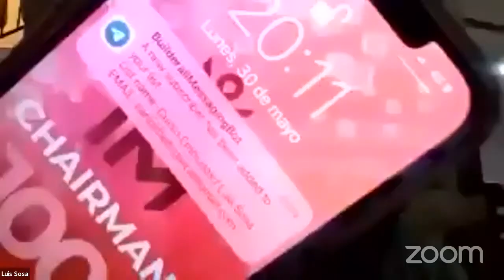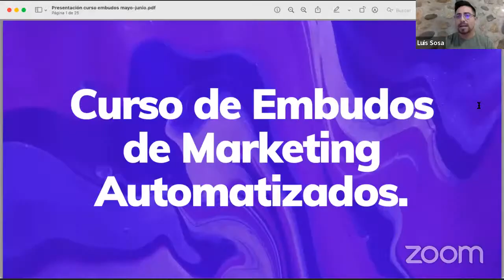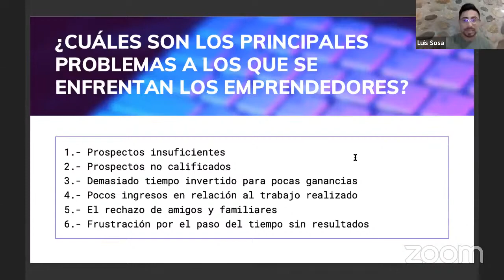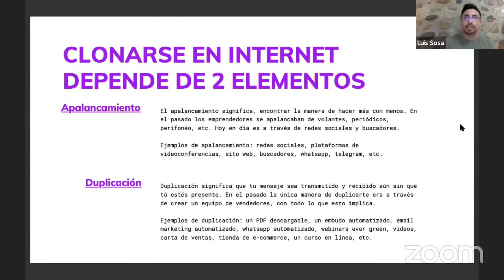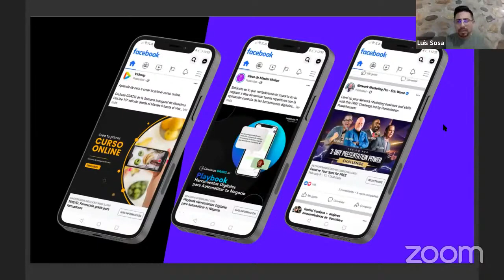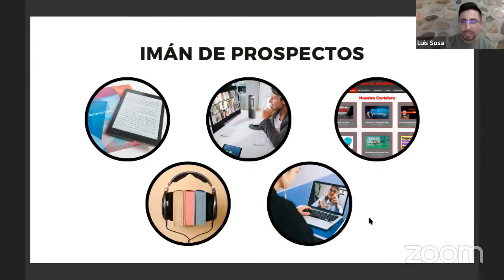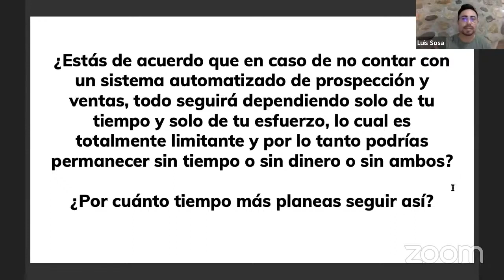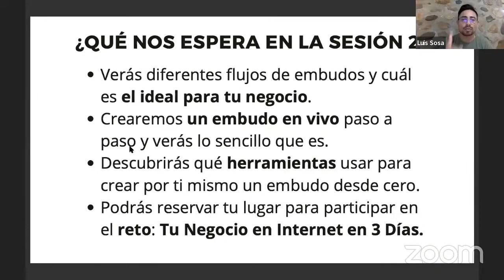Cómo crear un sistema de prospección y ventas automatizado - Clase 1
CLASE #1: Embudos de Marketing Automatizados.- Cómo crear un sistema de prospección y ventas automatizado.

Las 3 sesiones del curso se transmitirán, a las 8 pm por Zoom. De esta manera nos adecuamos mejor a los horarios de cada persona.

📍 Aquí todos los detalles:

🗓 Fechas: lunes 30, miércoles 1 y viernes 3 de junio de 2022.

⏰ Horarios en diversos países:
7 pm Costa Rica, Centroamérica.
8 pm México centro, Colombia, Perú, Ecuador, Panamá, Chicago.
9 pm Chile, Bolivia, República Dominicana, Venezuela, Puerto Rico, Miami.
10 pm Argentina, Uruguay, Paraguay.

Nos vemos en el curso :)